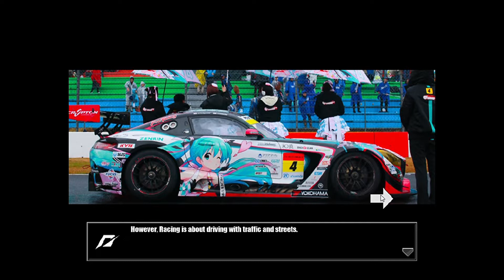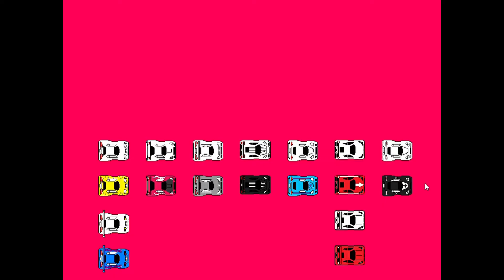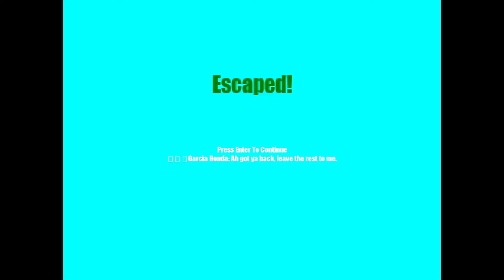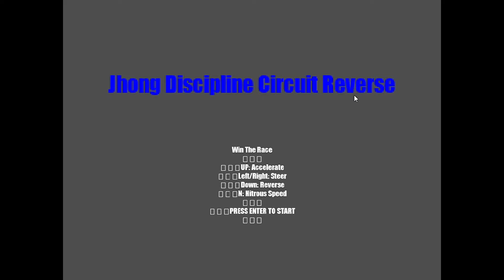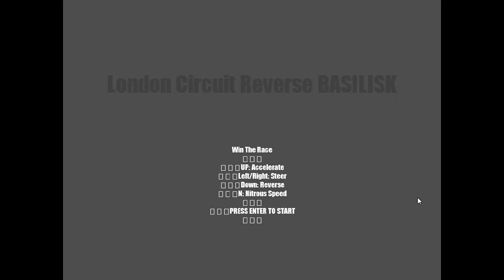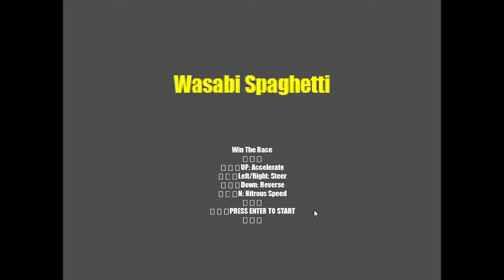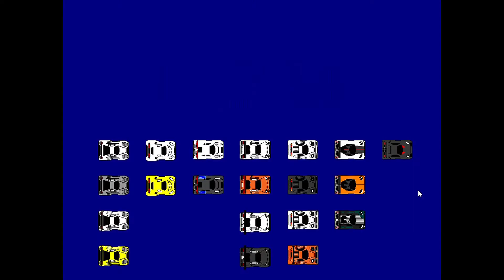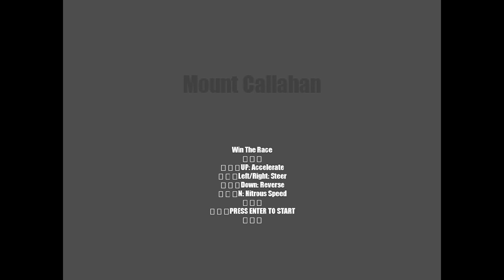Need for Speed™ Black Carbon 3 Electrocalypse (FULL Gameplay)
Introduction
00:00:00

Tier 1:
Mt. Fuji, Japan
00:03:40

00:14:48

England, Europe
00:21:56

Tier 2:
Osaka, Japan
00:32:43

Nashville, Tennessee
00:48:46

Scotland, Europe
01:01:36

Tasmania, Australia
01:18:56

Honolulu, Hawaii
01:23:45

Tier 3:
Tokyo, Japan
01:28:53

01:51:59

London, Europe
02:00:52

Great Britain, Europe
02:38:26

Antarctica
02:44:46

Tier 4:
World Tour
02:51:22